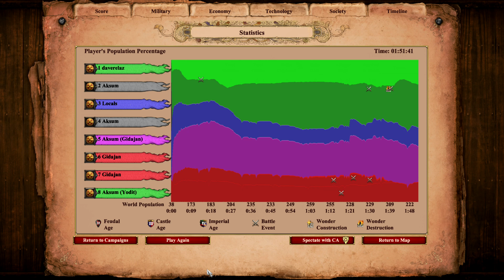Age of Empires - Yodit - 5. Welcome Home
Age of Empires AoE Ethiopians